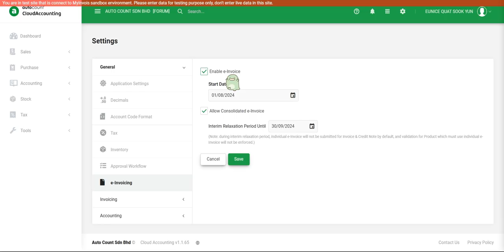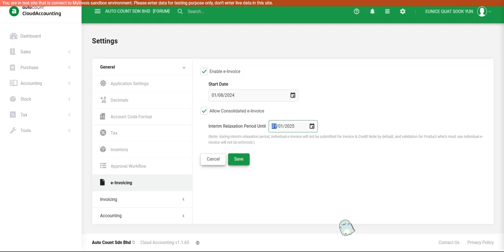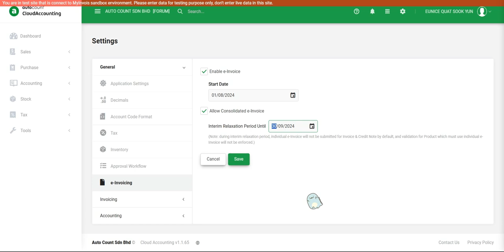6 Enable e-Invoice function in Cloud Accounting (including Interim Relaxation Period)